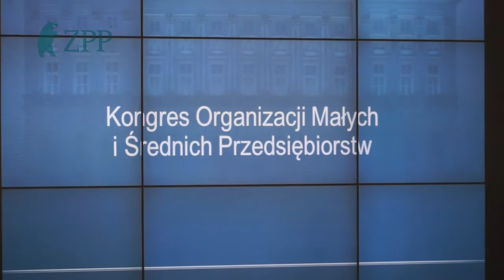Kongres Organizacji MSP - 15.06.2016, Pałac Prezydencki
Publikujemy film podsumowujący Kongres Organizacji MSP,  wydarzenie pod Honorowym Patronatem Prezydenta Rzeczypospolitej Polskiej Andrzeja Dudy.
Kongres został zorganizowany przez Związek Przedsiębiorców i Pracodawców.